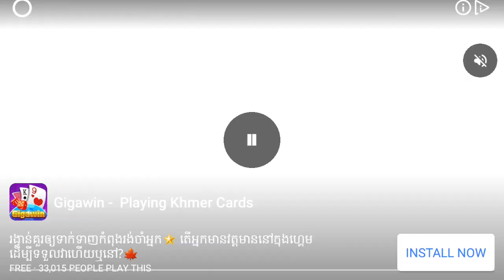Meet Love - WormsZone | GAM MAN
Gangster of WormsZone | GAM MAN